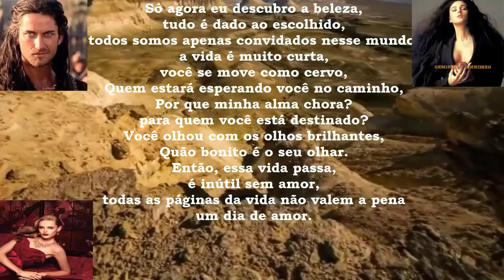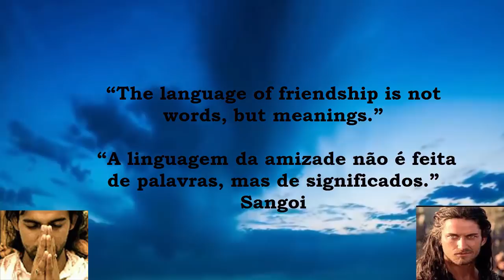DIMASH KUDAIBERGEN ADAGIO - (Димаш)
Dedicated video for friend Jess Chrystal ...
GEMINNA, OLJA, SANGOI. We love you JC ...

Instruments‎: ‎Dombra‎, piano, drums Genres‎: ‎World‎, ‎electronic‎, ‎folk‎, pop
Years active‎: ‎2017 Also known as‎: ‎Dimash (Димаш)